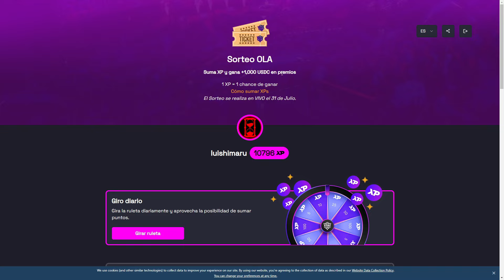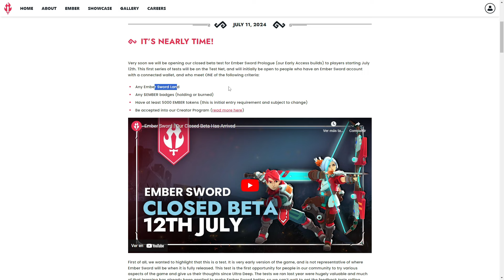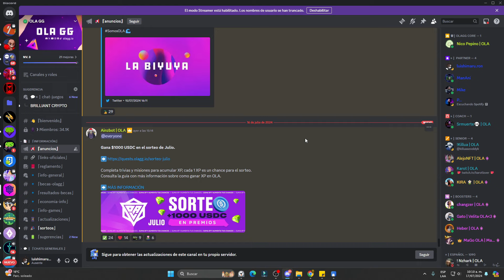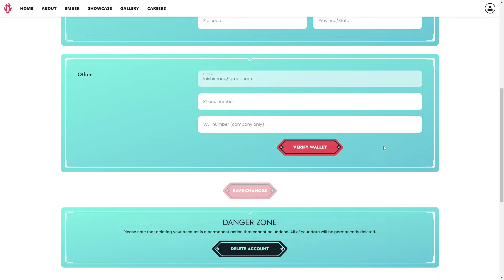COMO JUGAR LA BETA DE EMBER SWORD Y GANAR NFTS + TOKEN $EMBER!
Aprende cómo $EMBER se integra en el ecosistema de Ember Sword, permitiendo a los jugadores comprar, intercambiar y mejorar artículos cosméticos únicos. ¡Descubre cómo este token impulsa una economía vibrante y equitativa dentro del juego! No te pierdas esta oportunidad de estar a la vanguardia de la revolución del gaming en blockchain.